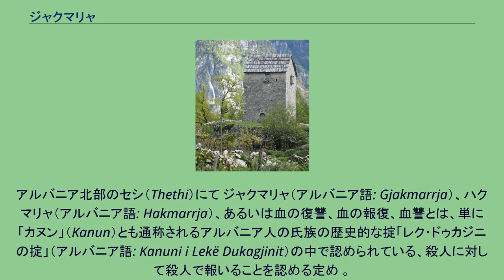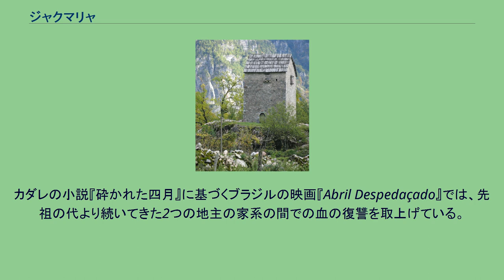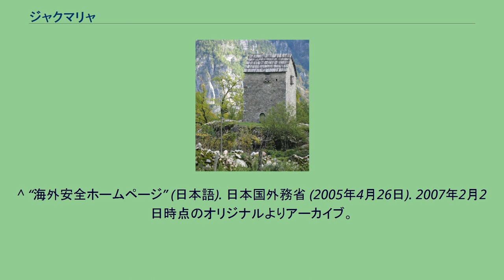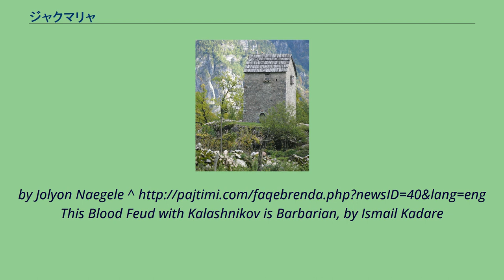ジャクマリャ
血の復讐の危険にさらされた人が避難のために使用した塔。
アルバニア北部のセシ（Thethi）にて ジャクマリャ（アルバニア語: Gjakmarrja）、ハクマリャ（アルバニア語: Hakmarrja）、あるいは血の復讐、血の報復、血讐とは、単に「カヌン」（Kanun）とも通称されるアルバニア人の氏族の歴史的な掟「レク・ドゥカジニの掟」（アルバニア語: Kanuni i Lekë Dukagjinit）の中で認められている、殺人に対して殺人で報いることを認める定め 。
報告によると、ジャクマリャに基づいた報復殺人の事例が、共産主義政権崩壊に伴う秩序の崩壊によって、法による統制が失われたアルバニアの辺境部、特にアルバニア北部地方でみられる一方、コソボでは希であるとしている。
アルバニア・ヘルシンキ委員会によると、報復殺人の広がりは、法治体系の機能不全が原因であると見ている。
ティラナ大学の法学の教授イスメト・エレジ（Ismet Elezi）は、カヌンで認められた血の復讐では報復による殺人を認めているが、その中では何人を殺害してもよいかを定め、女性や子供、老人に対する殺害を厳しく禁止しているという。
アルバニアの作家イスマイル・カダレは、ジャクマリャはアルバニアに固有の特徴ではなく、歴史的にはバルカン半島全域に広くあったものと考えている。
カダレの小説『砕かれた四月』に基づくブラジルの映画『Abril Despedaçado』では、先祖の代より続いてきた2つの地主の家系の間での血の復讐を取上げている。
映画では、舞台をアルバニアではなく1910年のブラジルの荒地としている。
^ Guillaume Bonnet (2007年8月8日). “【動画】アルバニア、「血讐」におびえる家族　国際ニュース : AFPBB News” (日本語). AFP. 2008年4月8日時点のオリジナルよりアーカイブ。
2017年7月7日閲覧。
^ “海外安全ホームページ” (日本語). 日本国外務省 (2005年4月26日). 2007年2月2日時点のオリジナルよりアーカイブ。
2017年7月7日閲覧。
"Albania: Blood Feuds -- Blood For Blood", in Radio Free Europe / Radio Liberty,
by Jolyon Naegele ^ This Blood Feud with Kalashnikov is Barbarian, by Ismail Kadare